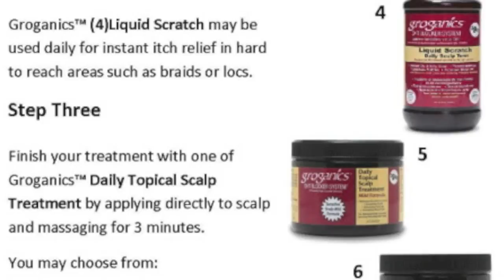DHT Blocker - Growth Stimulant System - 3 Easy Steps! by Groganics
3 easy steps to stimulate your hair growth with the DHT Blocker from Groganics.

Step 1 - Deep Freeze Shampoo to flush the hair follicle, then Deep Freeze Conditioner to freeze, cool and soothe the scalp

Step 2 - On The Spot Drops to target dry, thinning, weak and itchy areas.

Step 3 - Daily Topical Scalp Treatment to finish the treatment.

As easy as that!